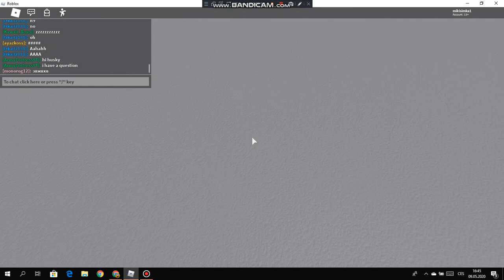Můj život je na nic